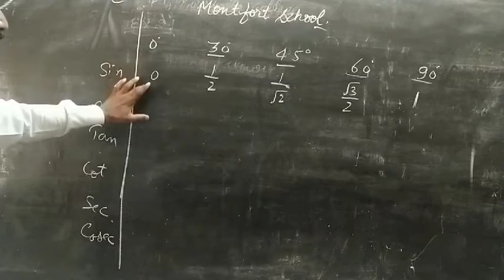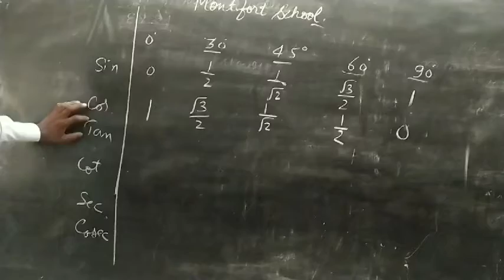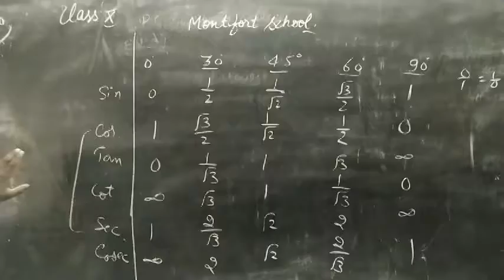Class-10....MONT FORT SCHOOL